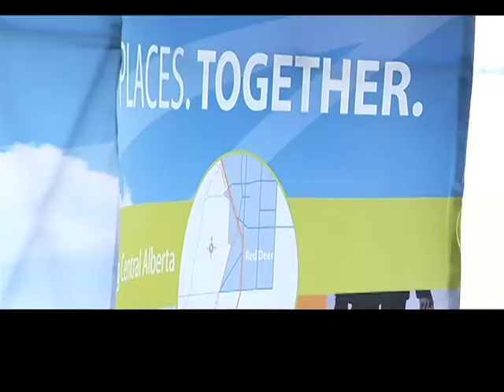Red Deer Airport Celebration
The Red Deer Airport Celebrates new services to make travel to and from Red Deer that much more easier. We learn more on go!